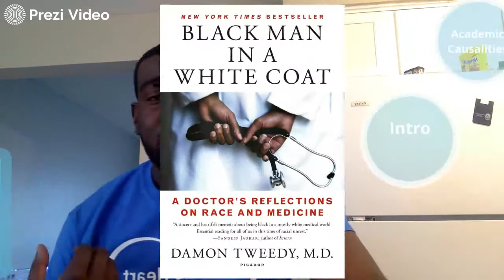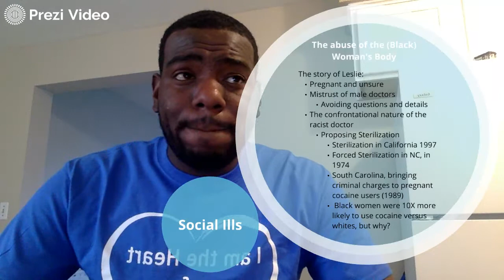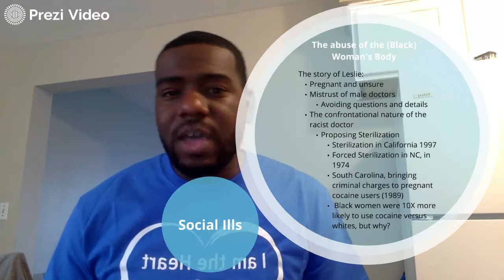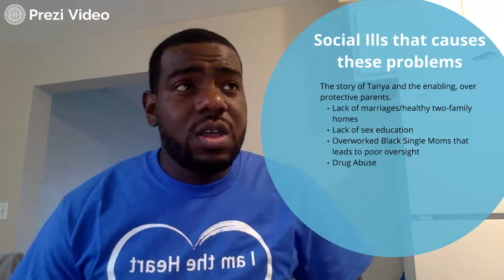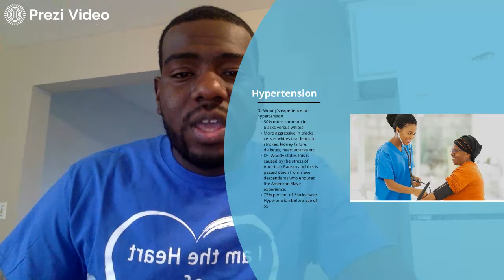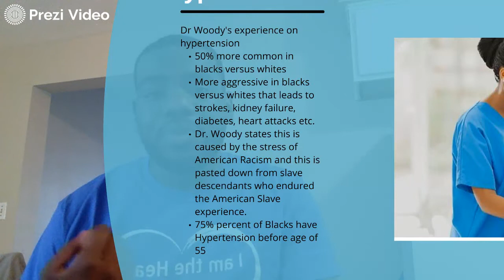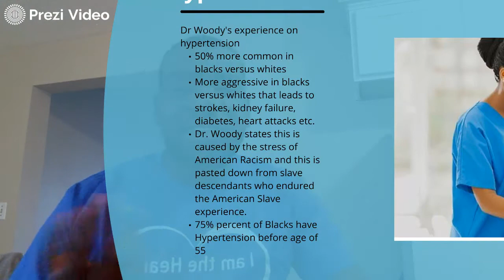BUILD Book Review Ep.6: Black Man in a White Coat (Unit 1)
The book Black Man in a White Coat is a memoir by Damon Woody, M.D. about his experience in the medical field. He looks at the interception between race and the medical field. This time, I review Chapters 1 through 4 and cover these topics:
Black Academic Casualities in Grad School.
The Physical and Psychological Abuse of the Black Women Body.
Medicare and the concept of charity care
Black Men, Urban Life and Health.

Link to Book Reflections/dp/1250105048